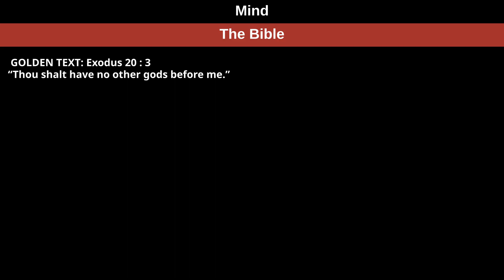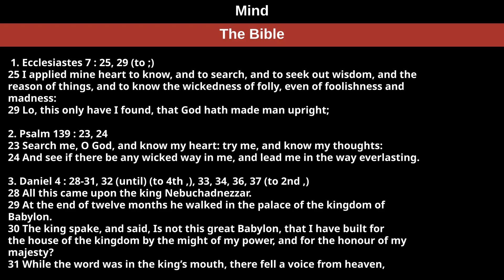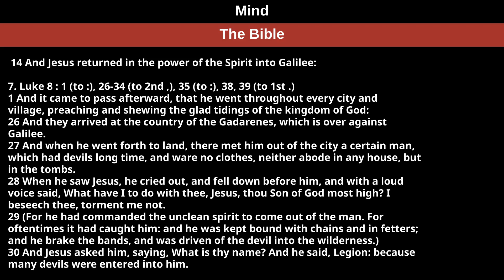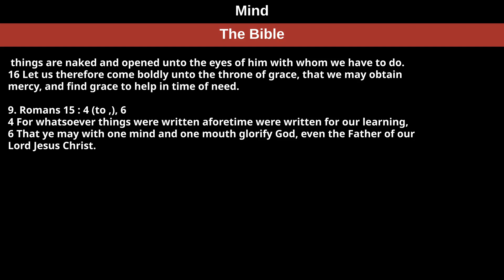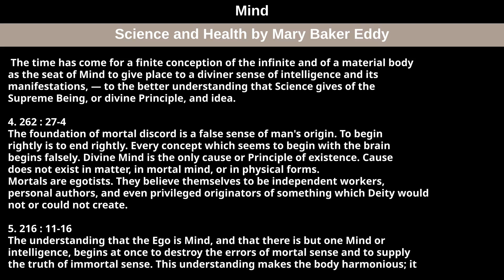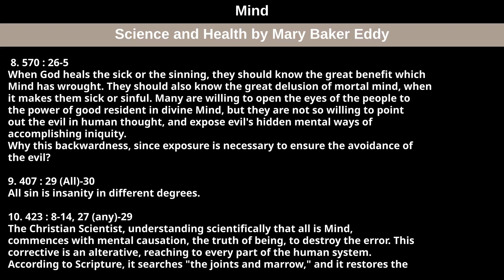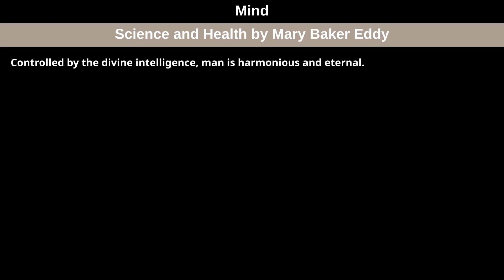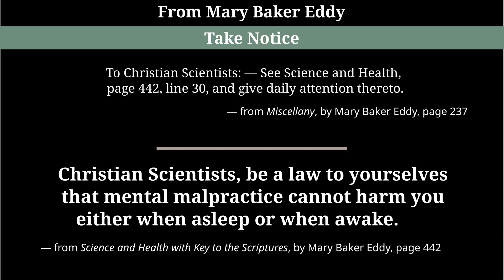August 21st, 2022 Weekly Lesson — Mind